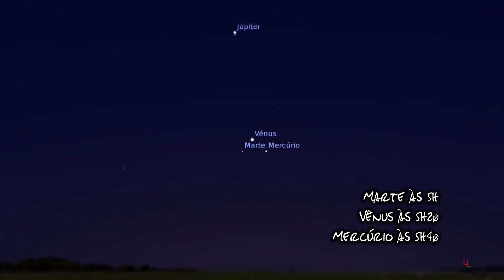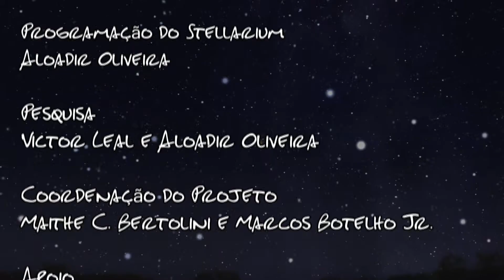Céu da Semana Ep. #54 - Vulcões Extraterrestres 1 - 31 de Maio a 06 de Junho de 2011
"O Céu da Semana vai ao ar todas as terças-feiras com Gustavo Rojas dando dicas de como olhar para o céu, quais constelações estão em destaque, fases da lua e os principais fenômenos astronômicos.

O quadro Céu da Semana é um quadro também no Paideia, programa radiofônico sobre cultura científica apresentado ao vivo todas às 3ª feiras, às 18h, na Rádio UFSCar.

O Céu da Semana é produzido pelo LAbI - Laboratório Aberto de Interatividade para Disseminação do Conhecimento Científico e Tecnológico - da UFSCar

Tema do Programa:

siga o @CéudaSemana no twitter